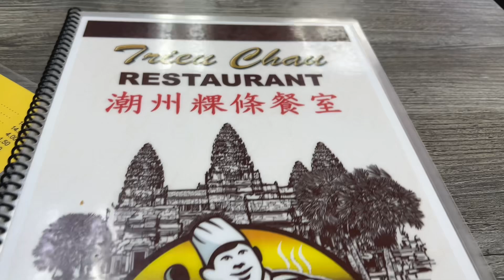Lunch at little Saigon, Cambodian noodle